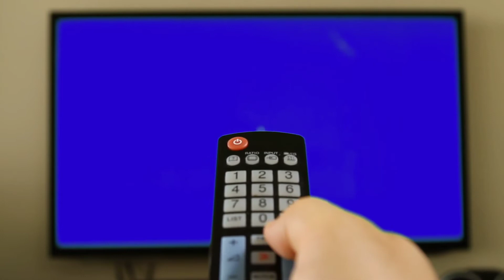Hiệu ứng màn hình tivi phong nền xanh(Blue background TV screen effect)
+ Chân thành cảm ơn các bạn đã theo dõi.
+ Nếu yêu thích kênh, mời các bạn hãy nhấn vào nút đăng ký và theo dõi để được cập nhật những video phong nền xanh HOT nhất để làm tài liệu xây dựng video.

Xin kính chúc các bạn nhiều sức khỏe - vui vẻ - công việc thuận lợi và hạnh phúc!

 I wish you a lot of health - fun - smooth and happy work!

*Bản quyền thuộc về Tùng Vlog (R368)